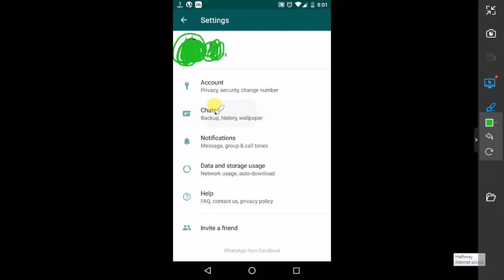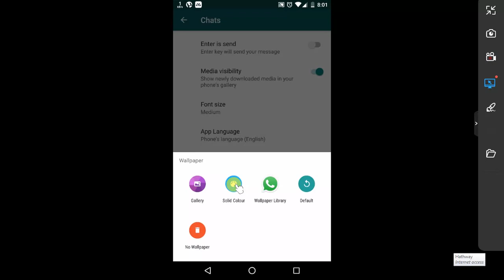Enable Night Mode or Dark Mode on WhatsApp Chatting.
If you want to chat in WhatsApp with dark mode. sometimes we chat at night and we need night mode on WhatsApp. dark mode on WhatsApp with easy settings.